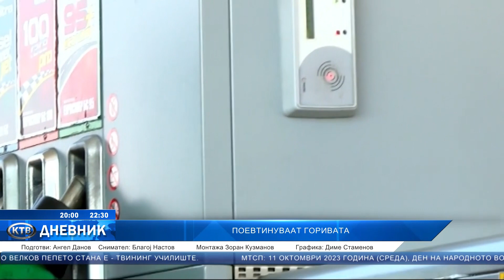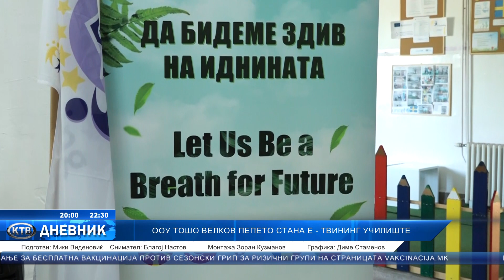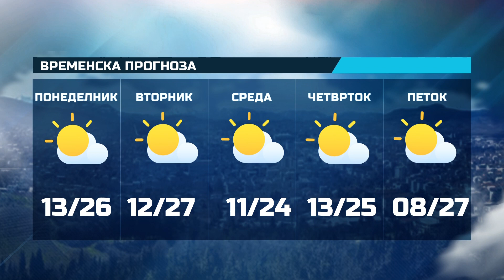ДНЕВНИК КТВ - 09. 10. 2023 ПОНЕДЕЛНИК